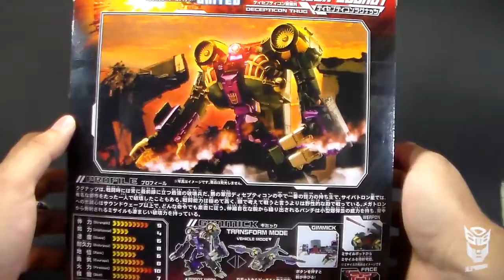Transformers United Lugnut UN-14 revisión / review en español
Revisión / video review en español de UN-14 Decepticon Lugnut de Transformers United de Takara Tomy

En BigBadToyStore y encontrarás las figuras de colección que estás buscando. Star Wars, Marvel, Bandai, Saint Seya y más.  Click en en link de abajo.

Intro
Title: Pomade
Artist: uknown
Source: YouTube Creation Tools

Review
Title: Bust This Bust That Pt 1 & 2
Artist: Professor Kliq